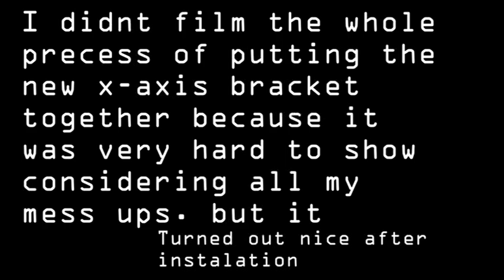Tevo CNC Printer New Upgrades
Use this link to help me and the channel out!